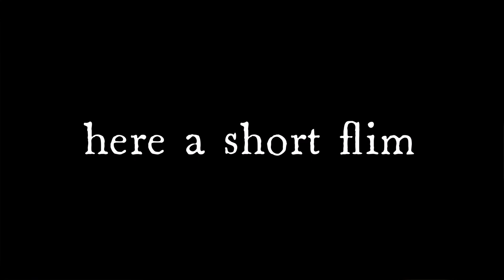ROBLOX PIGGY SKIN CONTEST WINNERS JUMPSCARES + SHOWCASE!!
I never knew Piggy has a Skin Contest...

Piggy by @DaMiniToon

►PLAY BF Sings World's Smallest Violin(ft. SodaPop7720)